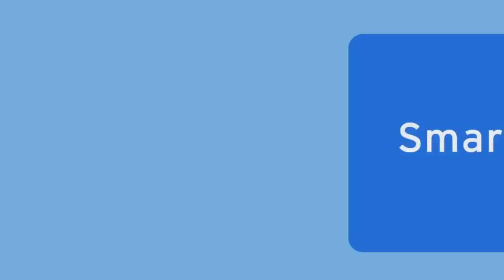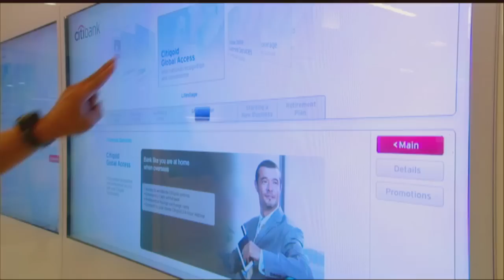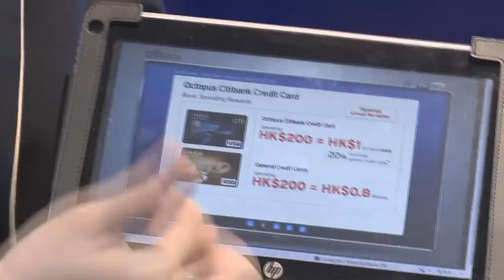Citi: The Smart Way to Bank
Citi is revolutionizing the way people bank with the introduction of Smart Banking branches in Asia. Asia Pacific CEO Stephen Bird and Asia Pacific Head of Consumer Bank and Cards Jonathan Larsen share how the concept was first developed and introduced.